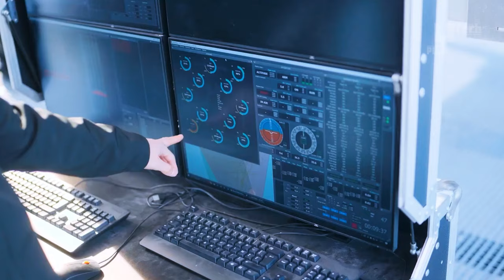12 COOLEST MODERN AIRBORNE GADGETS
Hello! This video showcases 12 coolest modern airborne gadgets | flying technologies 2024.